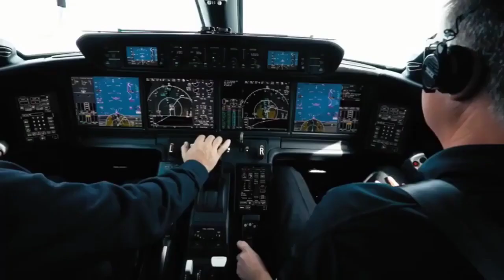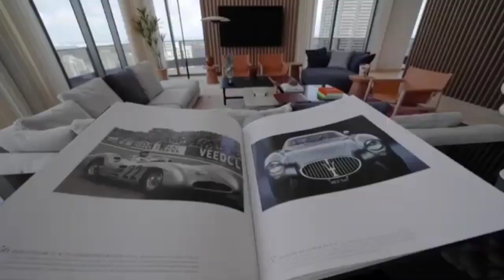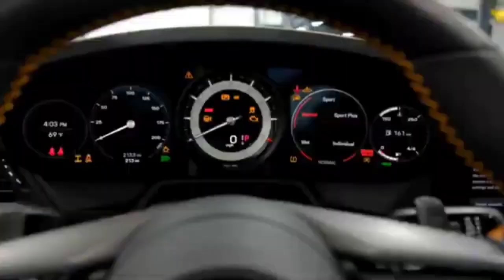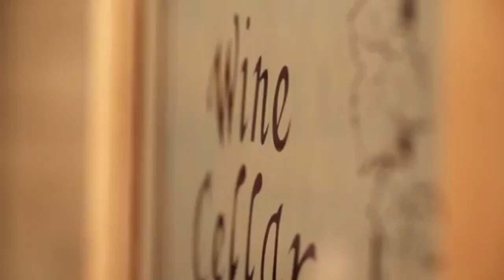BILLIONAIRE LIFESTYLE 🔥 LUXURY LIFESTYLE MOTIVATION #178